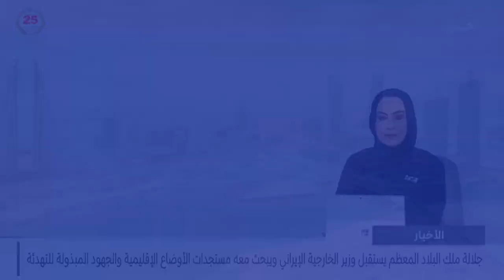مركز الأخبار : مستشار الأمن الوطني قائد الحرس الملكي يلتقي منتسبي المركز الوطني للأمن السيبراني